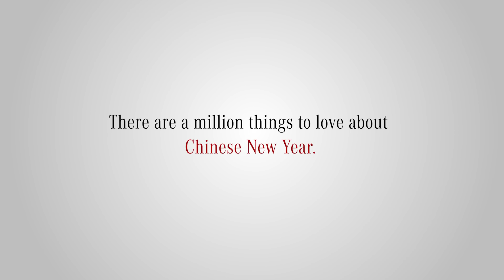MYMercedesCNY Million things to love about CNY - Datuk Jimmy Choo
There are a million things to love about Chinese New Year. What do you love?